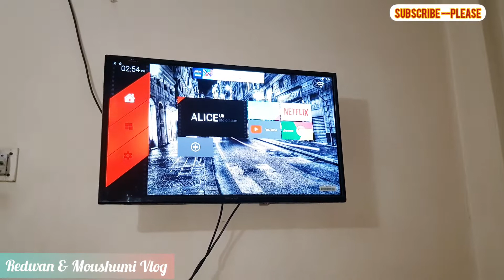খেয়েই অবস্থা খারাপ | আজকে অনেক কিছু খেলাম । আরো অনেক কিছু ছিল । Redwan & Moushumi Vlog | ঈদ এর পর